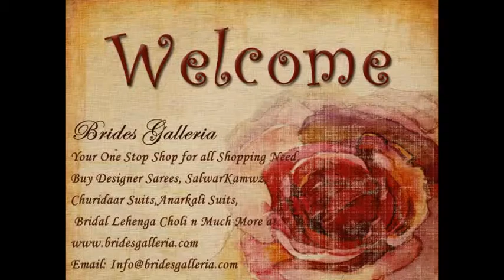Latest Designer Saree